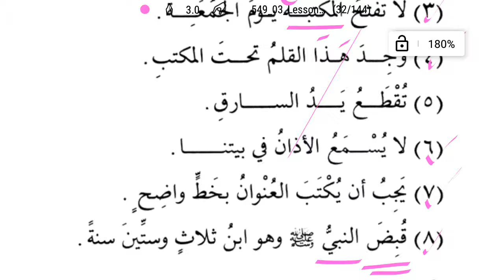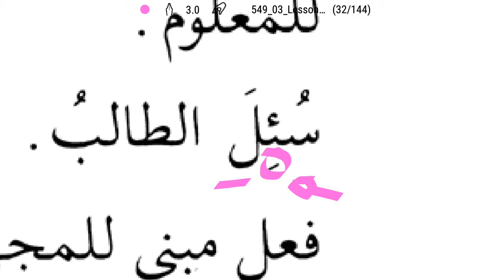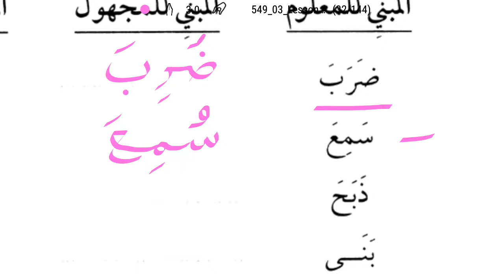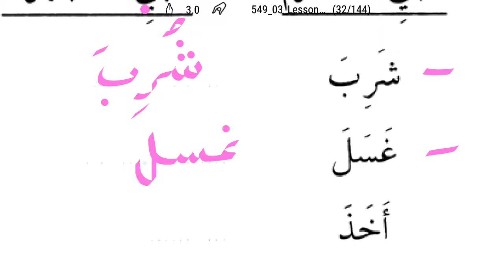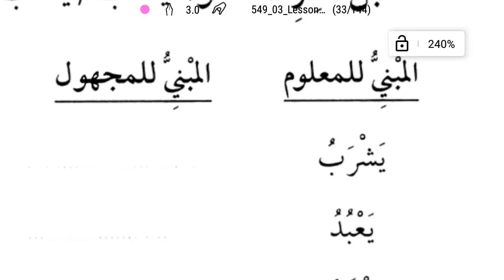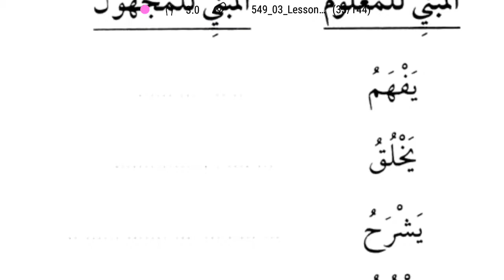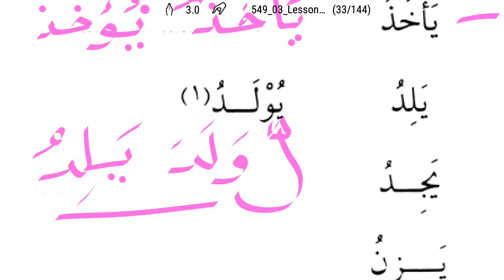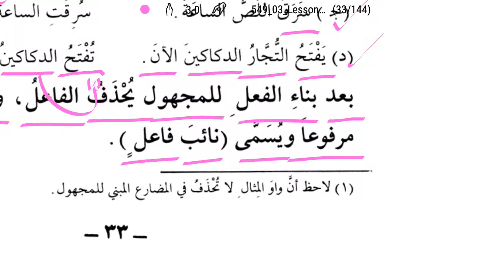Gramática árabe 3-19 (Le preguntaron al estudiante...) سئل الطالب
lección 3, ejercicios 3, 4 y 5